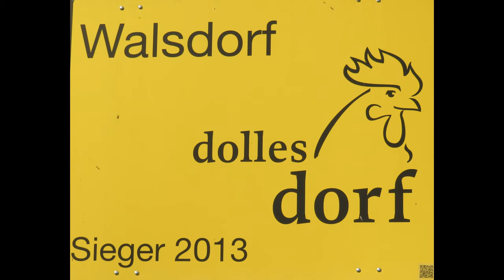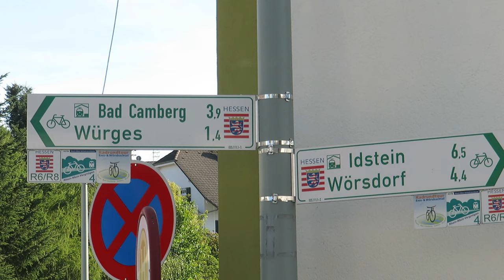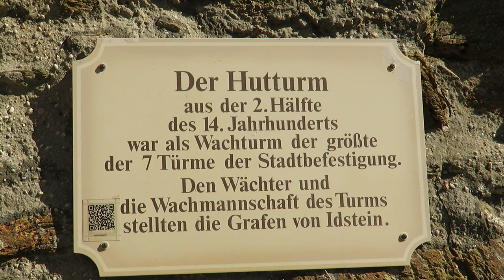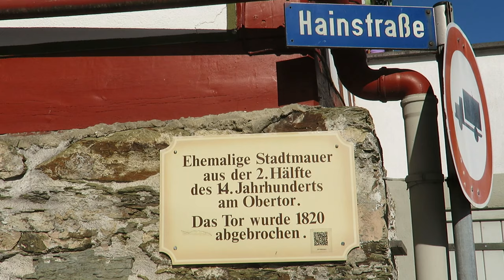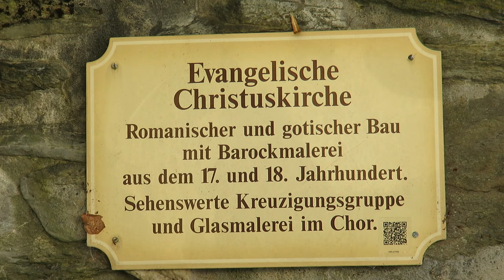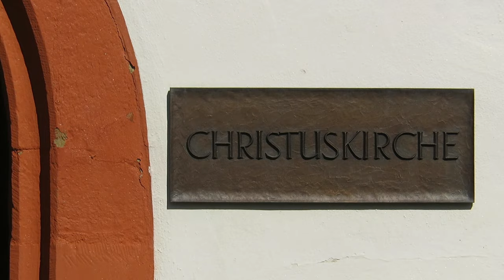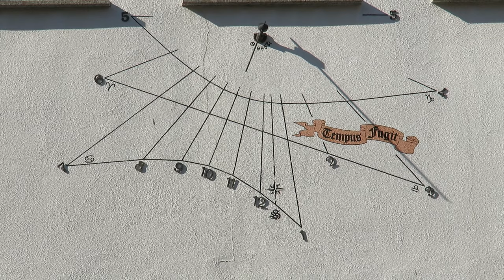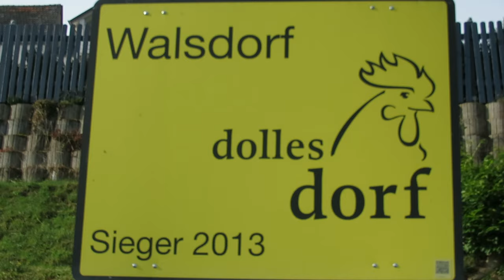Walsdorf Ansichten Sept 2019 neue Musik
Walsdorf ist heute ein Stadtteil von Idstein und ist ein Nachbarort von Würges, von wo aus ich in etlichen Spaziergängen Walsdorf immer wieder besucht habe. Dabei herausgekommen ist dieser kleine Kurzfilm.